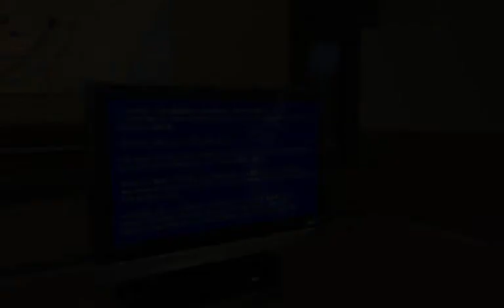11: THIS is How Vladi Became a BAD Cop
Episode 11: Vampire Cop 🧛🏻🚔
Vladislaus Straud arrives for his first day at work.  Who will he arrest?
🏳️‍🌈v🧛🏻 More Info Below 💀v🏳️‍🌈

🎥Full Title🎥
11: THIS is How Vladi Became a BAD Cop (Not "Bad" as in Corrupt, but "Bad" as in He Doesn’t Actually Do His Job)